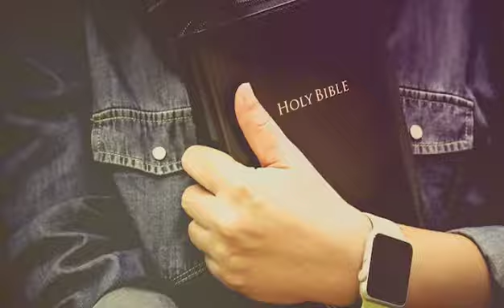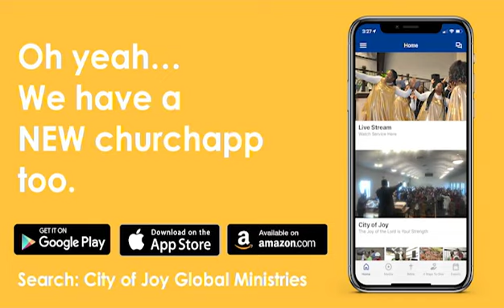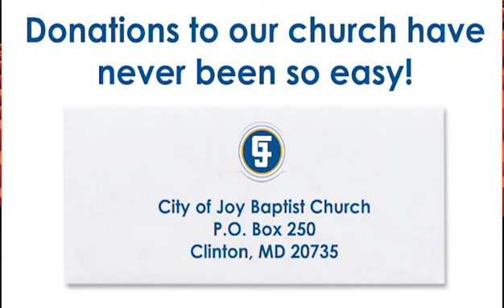Strength to Love Anyway